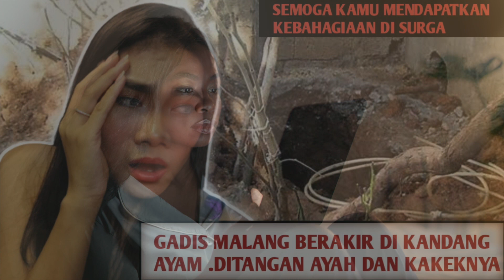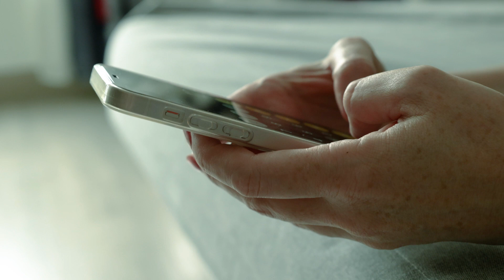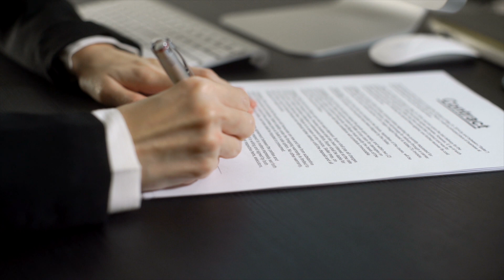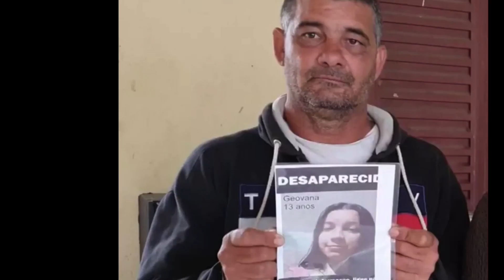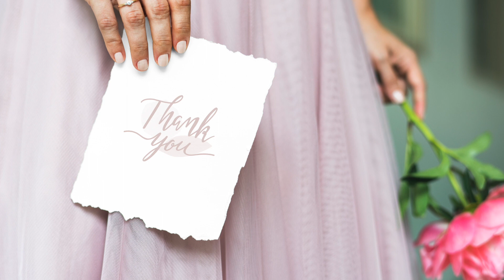AIR MATA BUAYA / Ayah sembunyikan anak gadisya di kamar anak laki- lakinya.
gadis 16 tahun disembuyikan  di dalam Tanah oleh ayahnya sendiri didalam rumah#ayahterkejam .

Terima Kasih ..